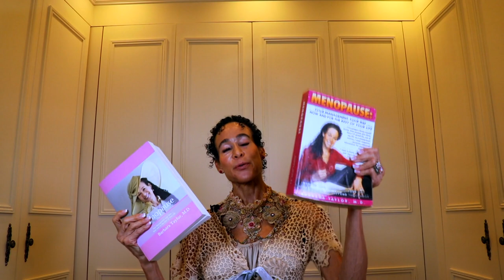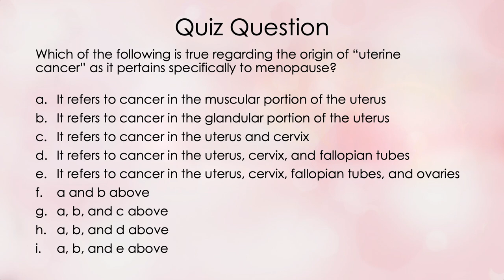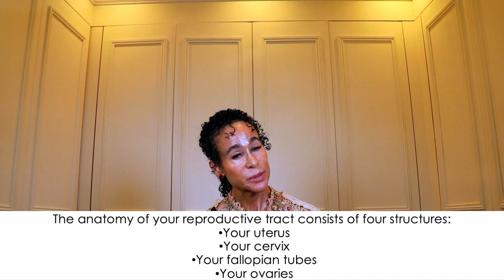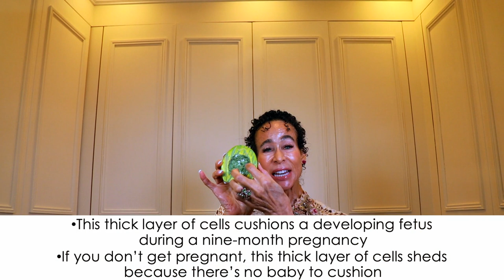Anatomy of Your Uterus & Endometrial Uterine Cancer - 320 | Menopause Taylor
If I mention “uterine cancer” with regard to post-menopausal women, what part of the uterus do you envision? Or does it matter? Do you even know the different parts of the uterus? What’s at the top? What’s at the bottom? What’s on the outside? What’s on the inside? Every one of these distinctions is critical for understanding uterine cancer in post-menopausal women. So watch this video and get the anatomical scoop on uterine anatomy for purposes of uterine cancer at menopause.